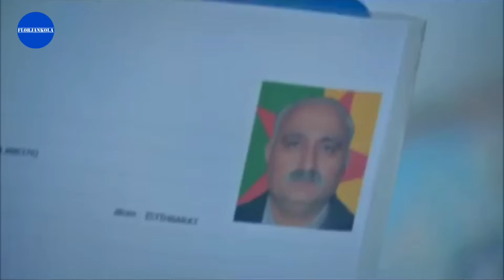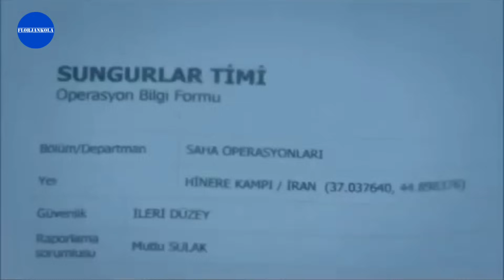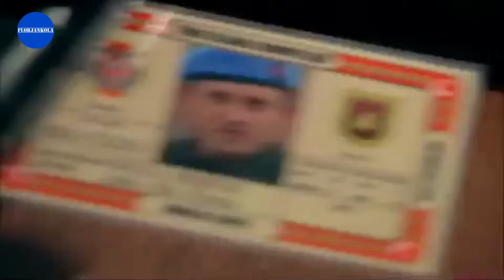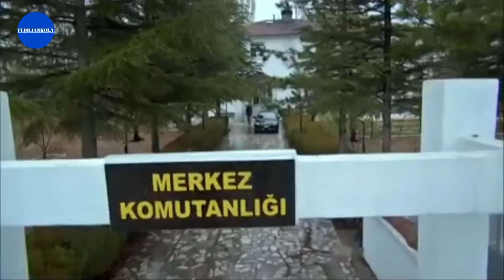Şefkat Tepe | 91.Bölüm